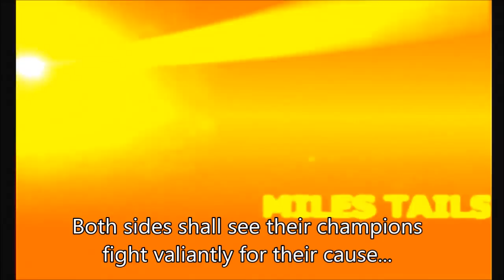LP #24 Trailer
Heroes vs. Darkness, in a conflict for the future fueled by the past.